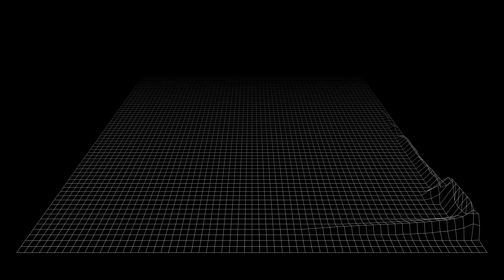Axol x Alex Skrindo - You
Axol